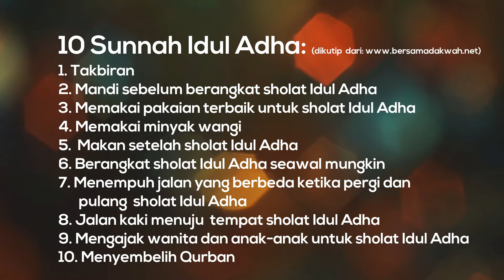Selamat Hari Raya Idul Adha 1437 H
Idul Adha disebut juga idul qurban, merupakan salah satu dari dua hari raya umat Islam. Agar Idul Adha penuh dengan pahala berlipat ganda, berikut ini 10 sunnah Idul Adha yang perlu diketahui dan diamalkan:

1. Takbiran

Disunnahkan untuk takbiran pada Idul Adha sejak setelah Shubuh pada tanggal 9 Dzulhijjah hingga Ashar tanggal 13 Dzulhijjah. Takbiran Idul Adha ini bisa dilakukan oleh siapa saja dan di mana saja. Baik laki-laki maupun perempuan, dewasa maupun anak-anak, semua disunnahkan takbiran. Bahkan untuk takbir muthlak disunnahkan sejak tanggal 1 Dzulhijjah..

2. Mandi sebelum berangkat shalat Id

Sebelum shalat Idul Adha, umat Islam disunnahkan untuk mandi terlebih dahulu. Mandi Idul Adha dilakukan seperti mandi besar, hanya niatnya yang berbeda, yakni niat mandi sunnah Idul Adha.

3. Memakai pakaian terbaik untuk shalat Id

Umat Islam disunnahkan untuk memakai pakaian terbaik yang dimilikinya untuk shalat Idul Adha. Yakni pakaian yang paling bagus dan cocok untuk shalat.

Ali bin Abi Thalib radhiyallahu ‘anhu berkata: “Rasulullah shallallahu ‘alaihi wasallam memerintahkan kami untuk memakai pakaian terbaik yang kami miliki pada dua hari raya” (HR. Hakim)

4. Memakai minyak wangi

Selain disunnahkan memakai pakaian terbaik, disunnahkan pula memakai minyak wangi khususnya saat menghadiri shalat Idul Adha. Sebagaimana lanjutan hadits tersebut: “Rasulullah shallallahu ‘alaihi wasallam memerintahkan kami untuk memakai pakaian terbaik yang kami miliki pada dua hari raya dan memakai minyak wangi” (HR. Hakim)

5. Makan setelah shalat Id

Berbeda dengan shalat Idul Fitri yang disunnahkan untuk makan terlebih dahulu sebelum berangkat shalat Id, pada Idul Adha disunnahkan makan setelah shalat Id.

6. Berangkat shalat Idul Adha seawal mungkin

Disunnahkan untuk berangkat shalat Idul Adha seawal mungkin. Yakni setelah shalat Subuh, atau beberapa waktu setelah itu.

7. Menempuh jalan yang berbeda ketika pergi dan pulang shalat Id

Disunnahkan untuk menempuh jalan yang berbeda antara pergi dan pulang shalat Idul Adha. Jadi ketika pergi ke lapangan melewati satu jalan, hendaknya pulangnya melalui jalan yang lain.
“Nabi shallallahu ‘alaihi wa sallam ketika shalat ‘Id, beliau lewat jalan yang berbeda ketika berangkat dan pulang.“ (HR. Al Bukhari)

8. Jalan kaki menuju tempat shalat Idul Adha

Jika memungkinkan, disunnahkan untuk berjalan kaki menuju lapangan tempat shalat Idul Adha sebagaimana yang dicontohkan oleh Rasulullah shallallahu ‘alaihi wasallam.

“Rasulullah shallallahu ‘alaihi wa sallam biasa berangkat shalat ‘id dengan berjalan kaki, begitu pula ketika pulang dengan berjalan kaki.“ (HR. Ibnu Majah)

9. Mengajak serta wanita dan anak-anak

Sebagian ulama berpendapat bahwa shalat Idul Adha adalah wajib. Sedangkan mayoritasnya berpendapat hukumnya sunnah muakkad. Lepas dari perbedaan pendapat ini, Rasulullah memerintahkan wanita dan anak-anak untuk ikut serta shalat Id. Bagi wanita yang sedang haid, mereka tidak ikut shalat tetapi ikut mendengarkan khutbah dari tepi/pinggir lapangan tempat shalat.

10. Menyembelih qurban

Sunnah ini khusus pada Idul adha dan tidak ada di waktu yang lain. Yaitu disunnahkan untuk menyembelih hewan qurban pada Idul Adha (tanggal 10 dzulhijjah) setelah shalat Id, hingga hari tasyrik (tanggal 11-13 Dzulhijjah).